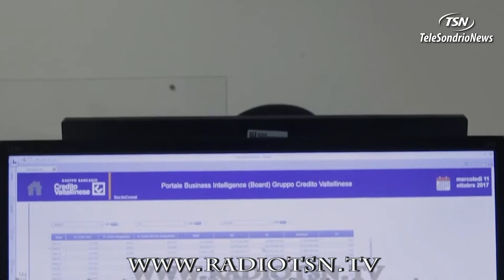Creval, si dimette l'ad Selvetti